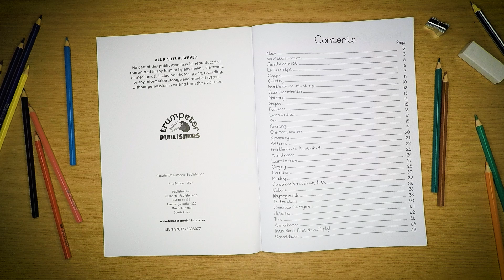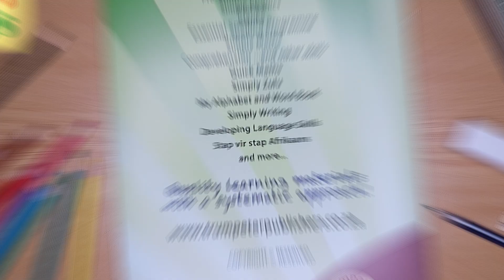Simply Fun Workbook 2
Recommended for Grade 2
A supplementary workbook consisting of a variety of fun, simple, consolidating activities suitable for Grade 2 learners. Learners should enjoy being able to work independently through this user-friendly, clear and simple activity workbook.
A4 book of 48 pages